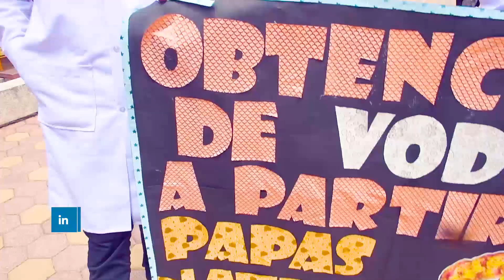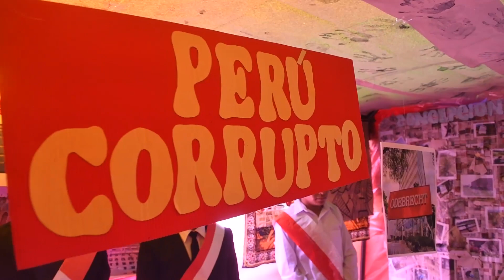Nosotros tampoco sabíamos que estudiar... 🤔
Gente la verdad nosotros queríamos ser
actores nopor, pero nuestros padres nos
obligaron a postular a una universidad :'v
Gaaaaaaaaaaaaaaaaaaaaaaaaaaaa...!!!